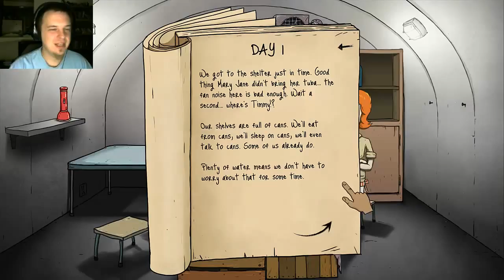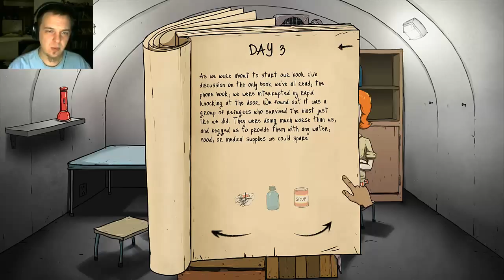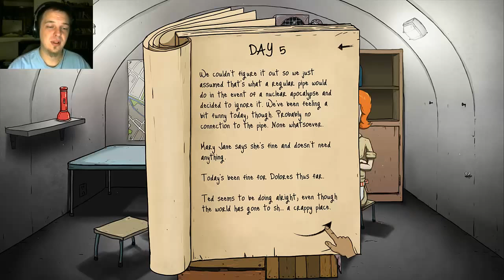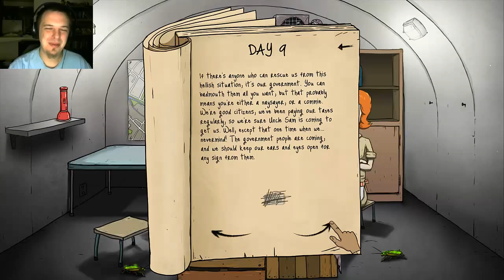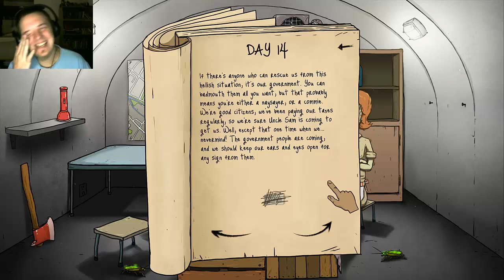Lets Play 60 Seconds : Pt1. Radroach Infestation? Totally Not Rad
60 Seconds is a mostly-text-based, post-apocalyptic survival simulator. You take control of Ted and his family, and are given 60 seconds of warning before your house is toast. Grab all the supplies (and family members) you can and attempt to survive.

60 Seconds is dark and quirky, but that is one of the things I like most about it. After a couple tries you will end up doing relatively well, but getting an ending isn't just about living in your bunker.. You will be forced to risk you or your families lives as you search for rescue.

Lets Play 60 Seconds, funny moments in 60 Seconds, 60 Seconds infestation, 60 Seconds episode 1, 60 Seconds part 1, 60 Seconds game, 60 Seconds gameplay, 60 Seconds story by Brandon Dayton

60 Seconds! is a dark comedy atomic adventure of scavenge and survival. Collect supplies and rescue your family before the nuke hits. Stay alive in your fallout shelter. Make difficult decisions, ration food and hunt mutant cockroaches. And maybe survive. Or not.

Good luck.

EXPERIENCE
the suburbian nightmare of a nuke dropping down on your neighbourhood in this atomic, dark comedy set in 1950s.
SCAVENGE
any supplies, you will need to survive, and family members in a 60 second rush through your procedurally generated house.
PREPARE
for the worst. Don’t just grab arbitrary items, plan your survival and follow helpful tips from emergency broadcasts!
SURVIVE
in a fallout shelter with whatever you brought with you. How many days will you last? Will everyone make it out alive?
DECIDE
what to do, when the post-apocalyptic world pushes you to the corner. Will you risk going outside? Who is not eating dinner, when barely any food is left? How do you deal with a mutant cockroach infestation?

60 Seconds left me wanting more. I wanted more of its quirky, charming, art style and music. I wanted more of its scavenging mechanics. I wanted more crazy radiation filled events. From turning into a giant cockroach being, to dealing with raiders. 60 Seconds captures the dark humor of living in a post apocalyptic world.
The game is broken up into two parts. The first being a randomly generated house scene where items you need are scattered around the house. You collect much needed supplies, family, and other items in the limited time of sixty seconds. After you hop into the bomb shelter this part of the game is done and gone. While this works well and makes playthroughs unique. Offering replay as you never know what your going to get. However I felt this area could've been explored more. Especially when you get to the bunker. Which brings you to second part of the game. The survival aspects are fun to manage. Keeping track of what food and water is left and the random events that occur. Watching your characters slowly degrade from the bright chipper 1950's family. Into some horrible nightmare version of themselves. You will choose what to use and who to send out for more supplies. While the logbook is an enjoyable read. I would've liked to seen the outside world. Actually scavenged for the food and water that I so desperately needed. See the house from beginning in its new state. This is where I feel 60 Seconds missed a great chance. Adding more of its humor and quirky art style and raising the stakes to put your fate in your own hands.

In spite of this, 60 Seconds is a fun bite sized game. Each play session can last anywhere from 20 to 40 minutes and It never over stays its welcome. I just hope there is enough random events and outcomes to keep me in the bunker.

60 seconds is a funny game with a creative premise that is obviously created to cater to the people that still wait for Fallout 4, but it still stands on it's own two feet as a fun game with multiple endings.